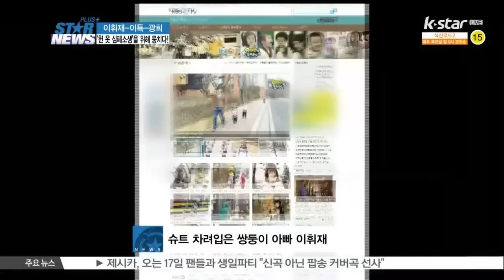[생방송 스타뉴스] [리얼하게 폼나게] MC 이휘재-이특-광희의 패션센스는?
이휘재-이특-광희가 뭉쳤습니다. K STAR의 새 예능 [리얼하게 폼나게]의 MC가 된 세 남자

[현장음]

세 MC 중에 누가 옷을 가장 잘 입을 것 같아요?

[인터뷰:광희]

아우 저죠~ 패셔니스타에요

[인터뷰:이휘재]

그건 누가 뭐래도 접니다

[인터뷰:이특]

패션하면 이특이죠

패션에 한 자신하는 이들이 뭉친 이유는요 스타의 옷장을 리폼하기 위해서인데요.

그럼 여기서, '헌옷 심폐소생사'로 나선 [리얼하게 폼나게]의 세 MC의 패션센스를 살펴볼까요.

먼저 수지에 사는 쌍둥이 아빠 이휘재. 멋지게 슈트를 차려입고 포스터 촬영에 나섰지만 사실 이 남자 '육아예능'에서 봐왔듯 평소엔 그다지 옷에 신경을 쓰는 것 같지 않습니다.

[인터뷰:이휘재]

어.. 솔직히 말씀드리면 저는 연예인이라고 보기 힘들 정도로 옷이 없습니다 양복이 두세 벌 있고요 구두도 검은 거 하나 갈색 하나 그리고 청바지도 몇 개 없고 티도 몇 개 없고

하지만 결코 옷을 못 입는 게 아니라고 강조하는데요.

[인터뷰:이휘재]

저는 못 입는 게 아니라 심플하게 입는 겁니다 할리우드 파파라치 샷을 보면 거의 다 청바지에 흰 티에요 제가 가장 선호하는 부분이고

아이돌그룹 슈퍼주니어의 리더이자 소녀들의 사랑을 듬뿍 받고 있는 이특! 그에게 패션은?

[인터뷰:이특]

저의 패션을 한마디로 정의한다면 깔끔!이라고 표현해드리고 싶어요 그런 이야기가 있다고 들었거든요 simple is best

[현장음]

거기에 이특을 넣어보면?

[인터뷰:이특]

이특 is best! (웃음) 어우 창피해 어우 창피해 이거 방송 나가면 욕 저 진짜 미친 듯이 먹을 거 같은데 이야기해도 돼요? 괜찮아요?

깔끔하기로 유명한 이특의 성격은 패션에서도 엿볼 수 있는데요. 깔끔하게 떨어진 셔츠와 베스트, 재킷만으로도 빛이 나 보이는 건 그가 아이돌 스타이기 때문일까요?

[인터뷰:이특]

운동과 관리로 인해서 옷핏이라고 하잖아요 핏이 잘 어울린다고 생각이 들고요 부끄럽습니다

그런가하면 또 다른 아이돌 스타 광희에게 패션은 자신감입니다.

[현장음]

[인터뷰:광희]

당연히 저죠~ 제가 제일 막내고 센스도 있고 옷 잘 입는 연예인으로 유명해요 GD 다음으로 바로 저거든요 웃으시는 거예요? 다 알아요~ 아직 '패피'들이 아니시고만 다들

[현장음]

왜 그렇게 생각하세요?

[인터뷰:광희]

다들 저를 인정하거든요 진짜로 (웃음)

광희의 패션 자신감은 일명 '어깨뽕'에서 확인 할 수 있는데요.

[인터뷰:광희]

'어깨뽕' 있잖아요 그것도 열정이 없으면 만들어낼 수 없어요 남들이 손가락질 할 때 꿋꿋하게 '어깨뽕' 했잖아요 그 정도로 열정적입니다

이렇듯 나만의 패션철학과 자신감을 가진 [리얼하게 폼나게]의 세 MC 이휘재-이특-광희. 이들은 스타의 옷장 속 저마다의 이유로 외면 받은 헌 옷에 새로운 숨결을 불어넣을 예정인데요.

[인터뷰:광희]

Q) 첫 방송을 앞둔 각오?

A) 옷을 만드는 프로그램도 했었는데 이번에는 리폼이잖아요 리폼도 굉장히 중요하거든요 저는 모든 것을 다 바쳐서 할 예정입니다 저의 영혼까지

스타의 옷장도 구경하고 스타의 패션센스도 엿볼 수 있는 '헌 옷 심폐소생' 예능 [리얼하게 폼나게]!

[현장음:이휘재]

대한민국 최초 애물단지 헌옷의 심폐소생리폼쇼

[현장음:광희]

[리얼하게 폼나게]

[현장음:이특]

당신의 옷장을 트렌드 업! 업! 업! 해드립니다

5월 4일 오후 9시 K STAR에서 첫 방송되는 [리얼하게 폼나게] 놓치지 마세요~